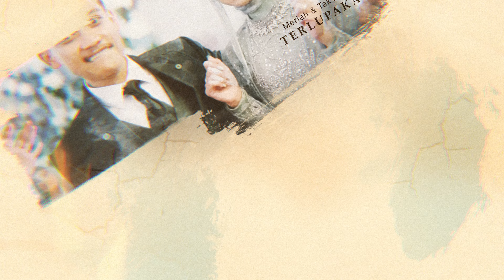Langgam Project Wedding Organizer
Langgam Project Wedding Organizer menyediakan jasa untuk membantu calon pengantin dalam mempersiapkan pernikahan. Memiliki berbagai layanan yang dapat membantu pasangan pengantin, mulai dari perencanaan pernikahan, pemilihan vendor, hingga pelaksanaan pernikahan.